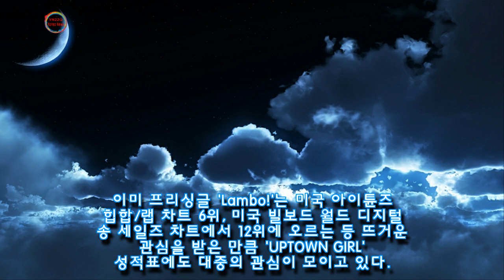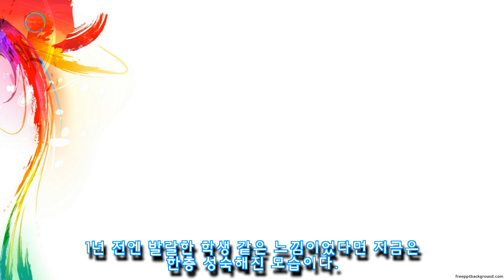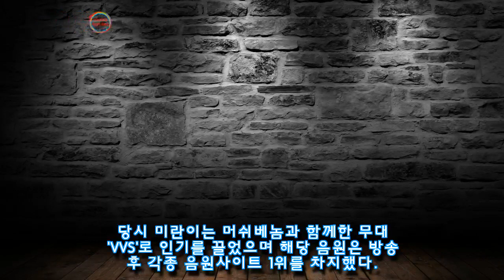쇼미9 종영 후 1년 새 몰라보게 예뻐진 미란이 근황